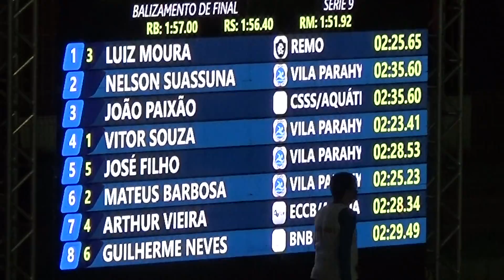200m Costas João Otávio Norte Nordeste Troféu Walter Figueiredo 2022